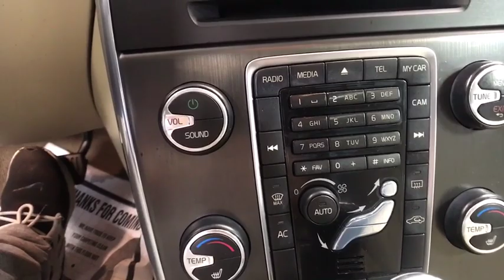2014 Volvo S60 Hartford Glastonbury Longmeadow Farmington Simsbury CT E050302A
Gray Used 2014 Volvo S60 available in Hartford, Connecticut at Gengras Volvo East Hartford. Servicing the Glastonbury, Longmeadow, Farmington, Simsbury, CT area.